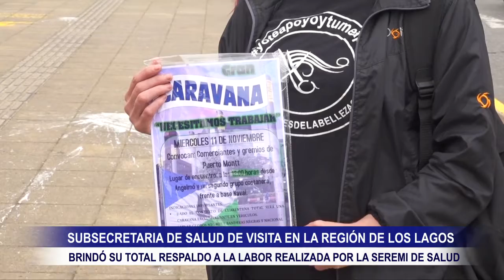SU RESPALDO A LA TAREA REALIZADA POR SEREMI DE SALUD SCARLETT MOLT BRINDO LA SUBSECRETARIA DE SALUD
Su total respaldo a la tarea realizada por la seremi de salud scarlett molt brindo la subsecretaria de salud paulina daza, pese a la licencia medica en que se encuentra la titular de salud de los lagos, la sub secretaria, destaco que la región es en donde mas se han realizado exámenes PCR y como se ha llevado desde un principio la pandemia en la región.

Con respecto a las manifestaciones realizadas por el sector comercio en puerto montt, en donde los comerciantes exigen que el termino de la cuarentena debido a la situación económica, sobre todo los gremios que dependen de la venta diaria.

Recalcó la subsecretaria daza que se continuara abordando la pandemia, de la única manera de bajar los índices de contagio, que es el Testeo trazabilidad y aislamiento